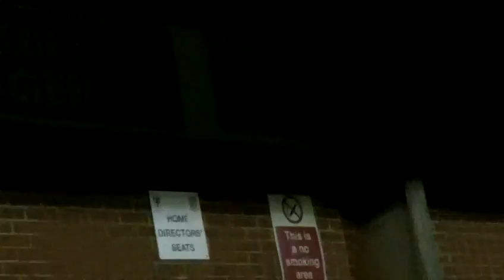Mark Hams on Lewes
Post match interview with Mark Hams after Kingstonian 1-0 Lewes